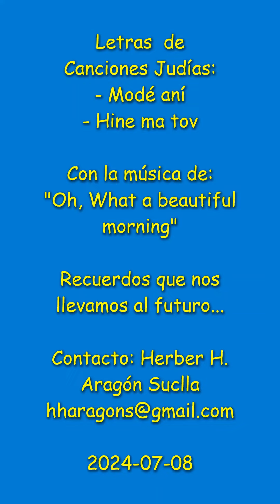Modé aní (Te doy gracias) y Hine ma tov (Qué bueno es).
Extraordinaria interpretación de la canción: "Oh, what a beautiful morning" con letra de las canciones judías: Modé aní (Te doy gracias) y Hine ma tov (Qué bueno es) por parte Azi Schwartz y un grupo de cantantes de la ciudad de New York (Shabbat on Broadway: Hine Ma Tov - Oklahoma!).
Les entrego estas canciones en Hebreo y su correspondiente transliterado, en español y también en el idioma inglés.
Espero que te agraden. Shalom.